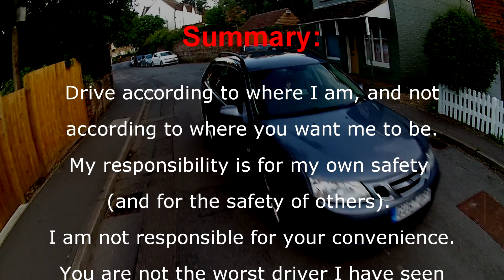28/08/2015 - GU57UFP - "Cyclist in Middle of Road"?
This driver says he welcomes me loading this video on YouTube so that I can see how wrong I was.

Filmed on 28/08/2015 in Chevening Road, Chipstead, Kent, UK.

GU57UFP
GU 57UFP
GU57 UFP
GU 57 UFP